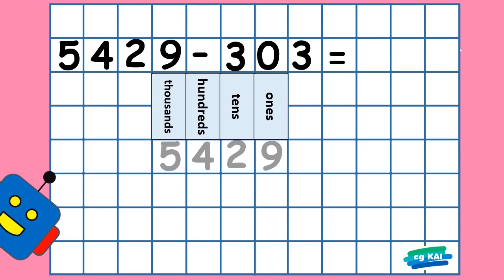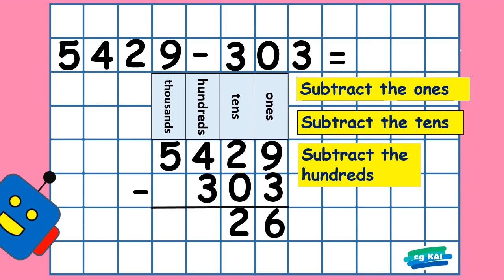Subtraction Without Regrouping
Subtraction of two numbers with 3 and 4 digits without regrouping.